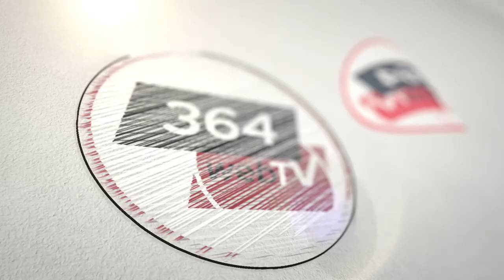2023 SEÇİM KRİTİK PROGRAMI | 364 Web TV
2023 SEÇİM KRİTİK PROGRAMI    | 364 Web TV |
| 364 Web TV |